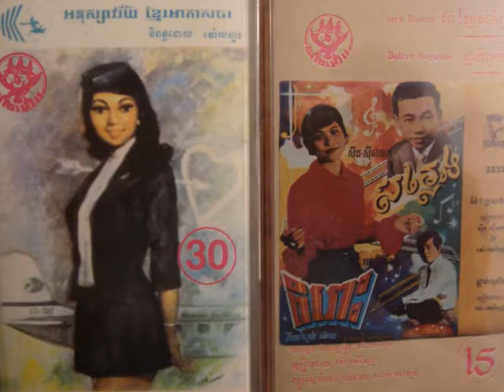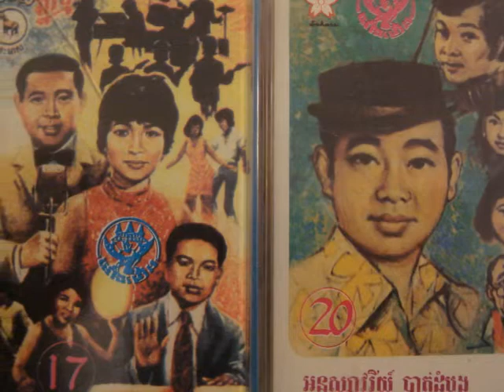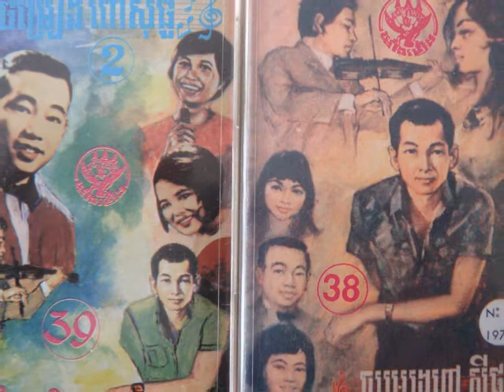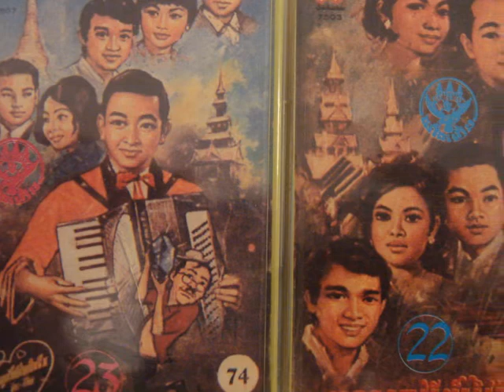5 Sinn Sisamouth - Dombout Doung Chet